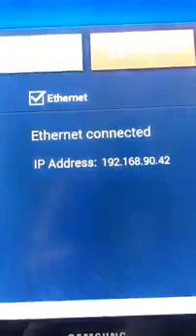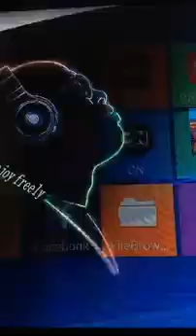Discours de Kabila du 5 avril 2017: A ko nommer nani 1e ministre?